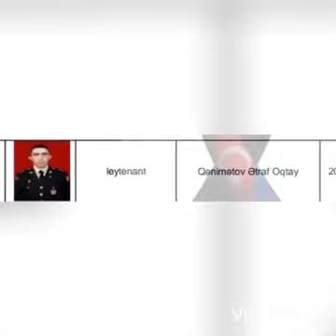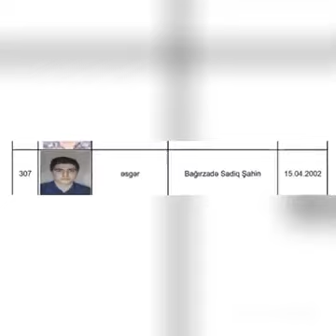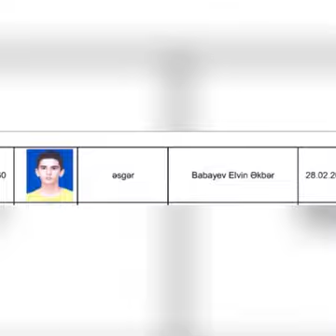🇦🇿Məkanınız cənnət olsun Nur üzlü Şəhidlərim🇦🇿🙏😢qarabağazərbaycandır